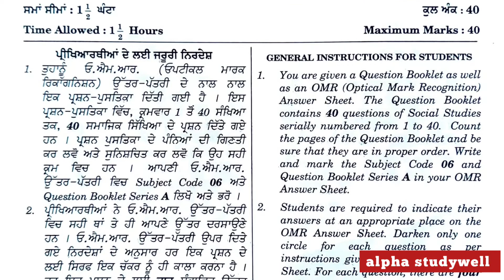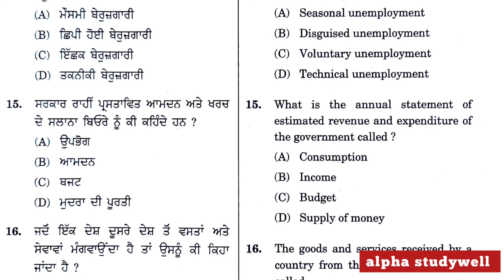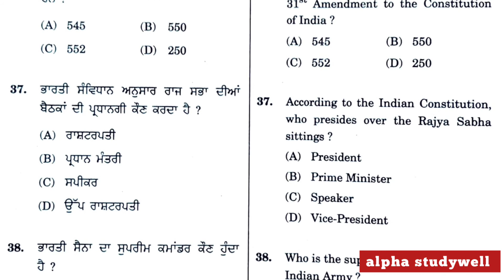Sst - X | Term - I | Board Paper